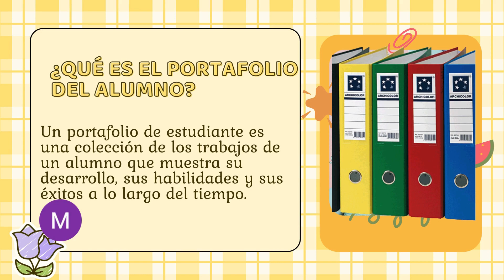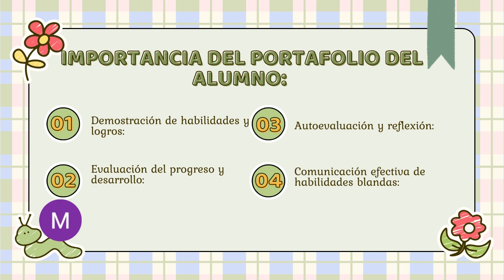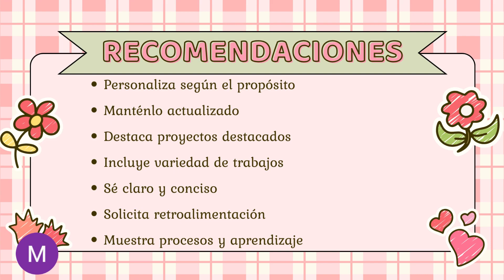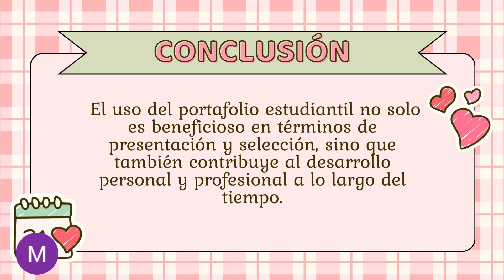Portafolio del Alumno